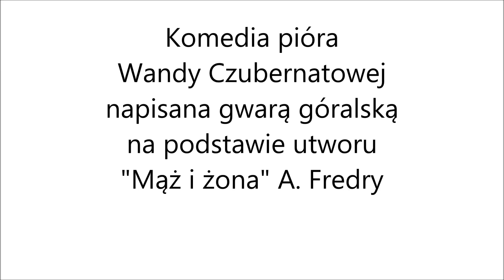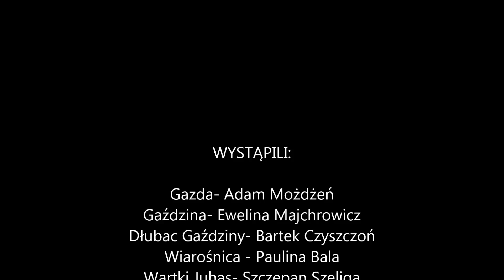Kabaret Chybasobiekpisz - Zwiastun spektaklu "Chłop i Baba"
Oto zwiastun sztuki "Chłop i Baba" pióra Wandy Czubernatowej przy udziale Zespołu Góralskiego Rabiańsko Śleboda z Raby Wyżnej.